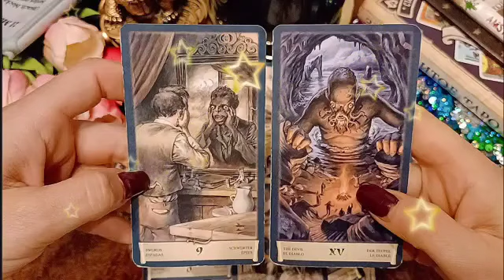برج الميزان ♎ شخص يبحث عنك في كل مكان🤔و السبب سيصدمك لما تعرفه يا ميزان😰